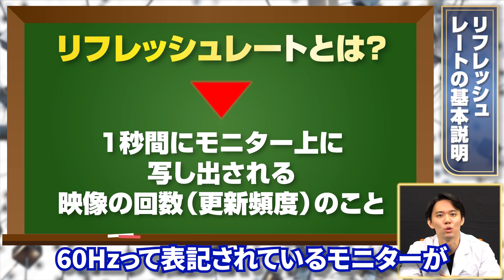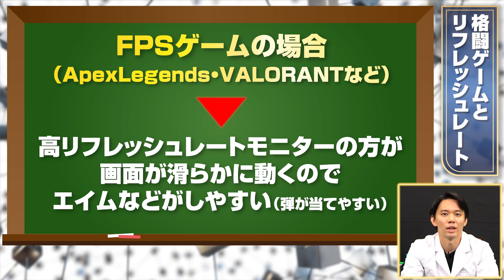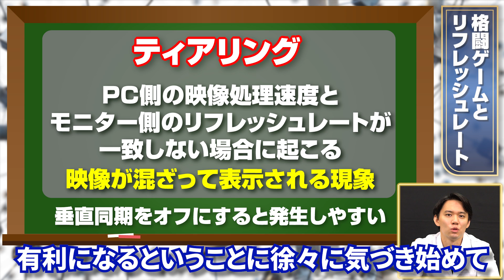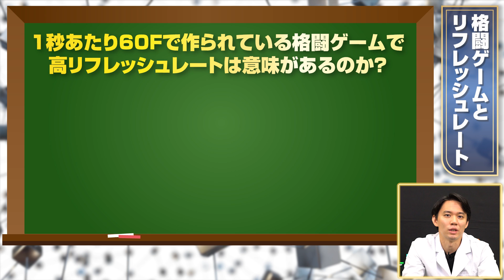格ゲーにハイスペックモニターは必要!? モニターの仕組み解説＆「ききリフレッシュレート」で違いが分かるか検証！【格ゲー研究室 #4】［ENGsub］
今回主に使用したときどの私物モニター「ACER predator X25」：
※商品名のスペルミス大変失礼いたしました。また、コメントでのご指摘ありがとうございます！

「格ゲー研究室」とは…

格闘ゲームのプレイ向上のために
色々なことを研究＆検証する企画です

00:00 ダイジェスト
00:30 ご挨拶
01:28 リフレッシュレートとは？
02:33 格闘ゲームとリフレッシュレートの関係
05:14 ときどとモニター
06:23 今回の検証内容
07:51 リフレッシュレート別に挙動を確認
13:09 ききリフレッシュレートに挑戦
17:00 検証まとめ